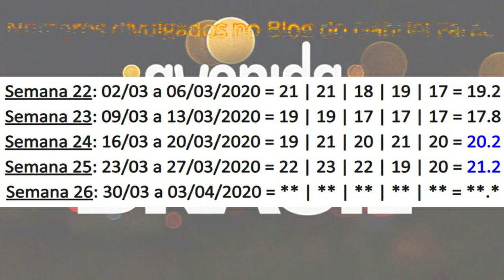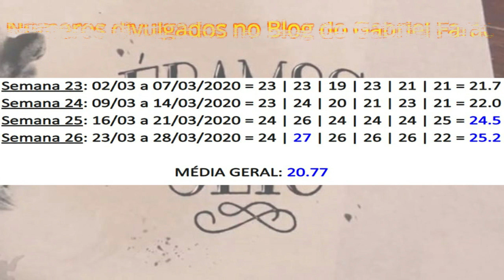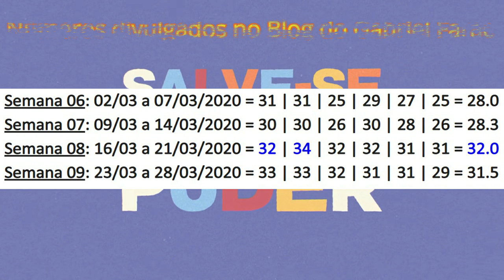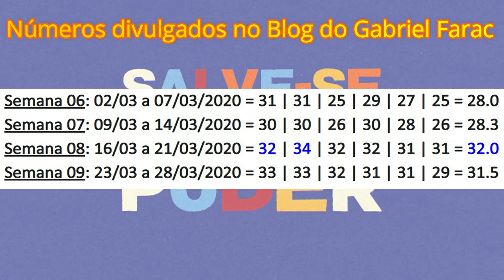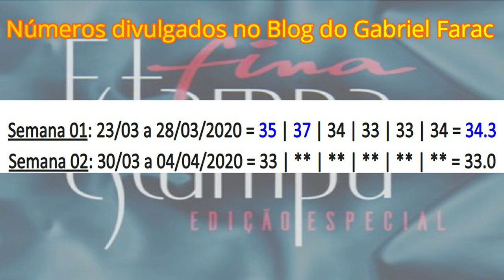ENTRETERANEWS: Março de 2020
Comentaremos no vídeo de hoje as principais notícias que foram destaque nesse mês de Março e também revelar a audiência das principais novelas no ar.